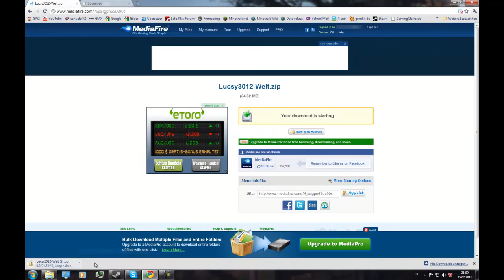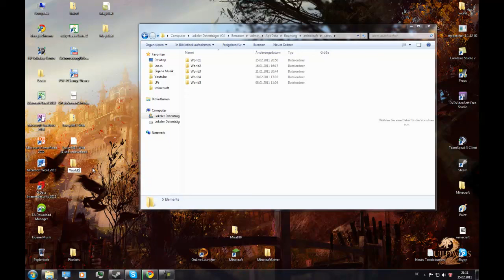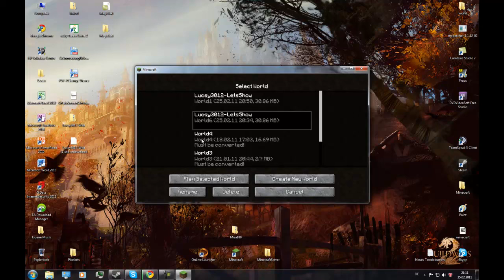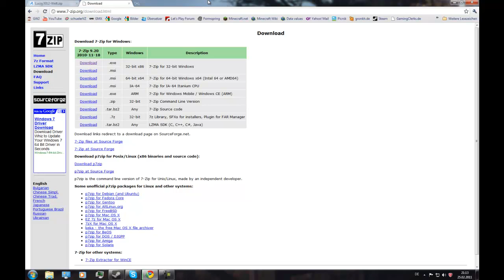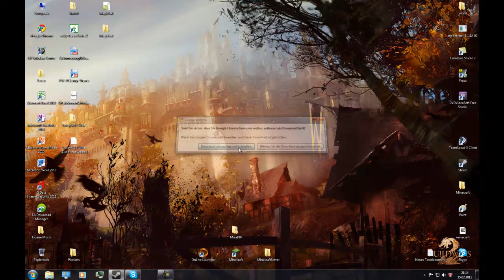Let's Show Minecraft 26.02.11